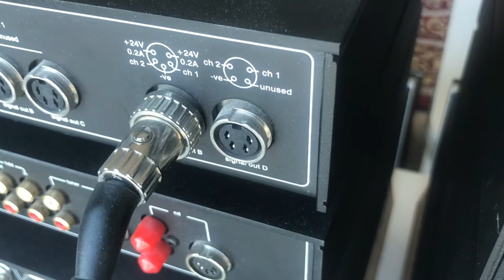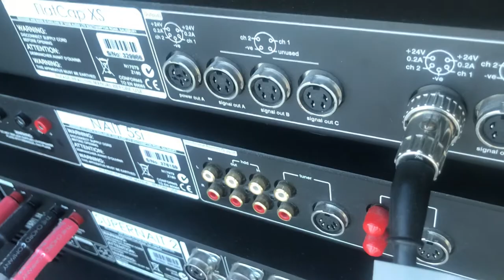Naim CD5 XS + Naim Flatcap XS